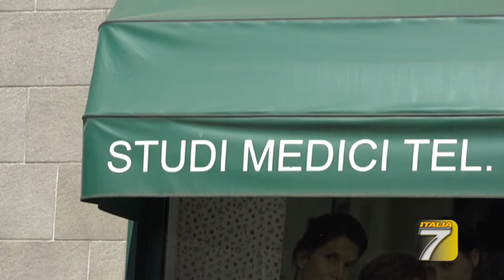TGT Firenze Medico no vax, faceva scadere i vaccini